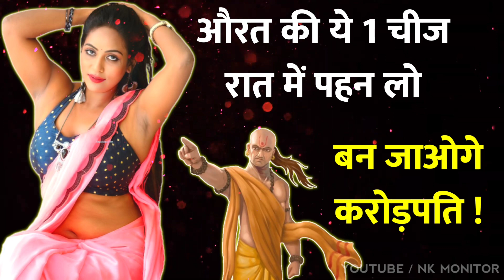Chanakya Niti - ये 1 चीज रात में पहन लो बन जाओगे करोड़पति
About Chankya:-

Motivational Speech
Spiritual Awakening
Inspirational Quotes